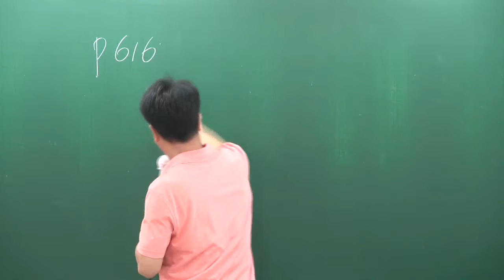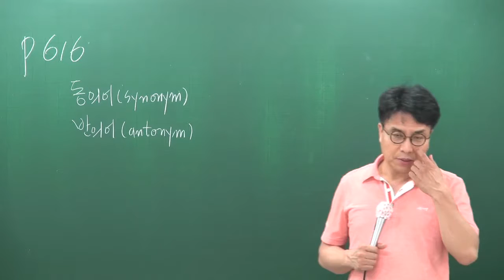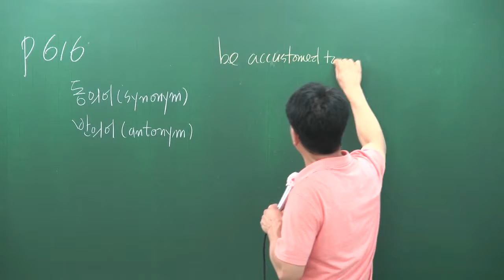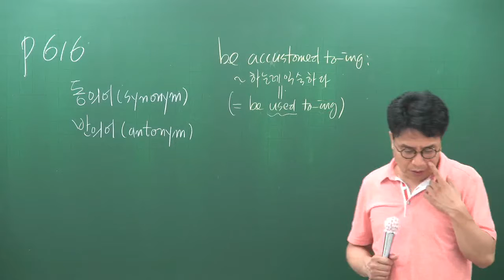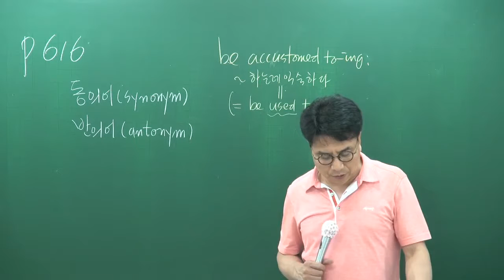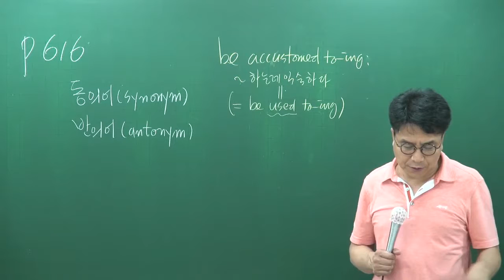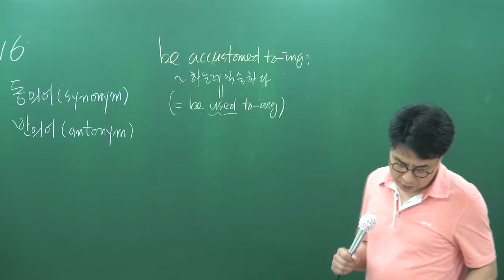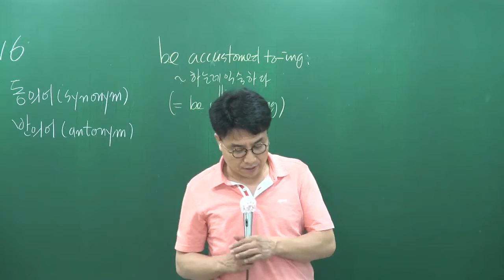[공전무] 공무원 시험대비 공무원 이론과정 영어 52강